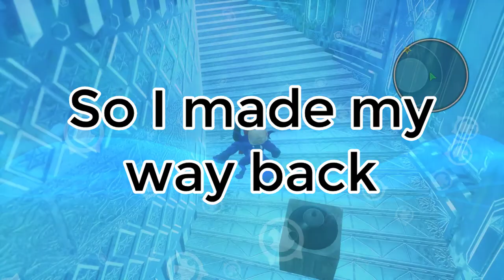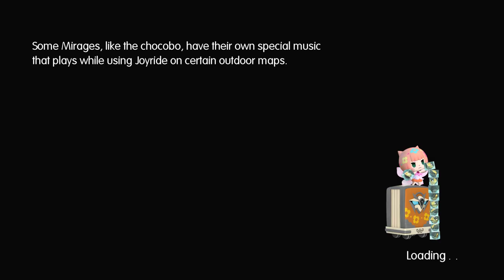Let's Play World of Final Fantasy part 64: Champion Showcase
I have several medals I don't really plan to use all that often but I do wanna show them.